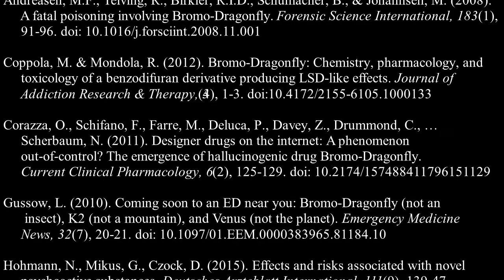The Physiological Effects of Bromo-DragonFLY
This is the video synopsis of my capstone project on Bromo-DragonFLY.